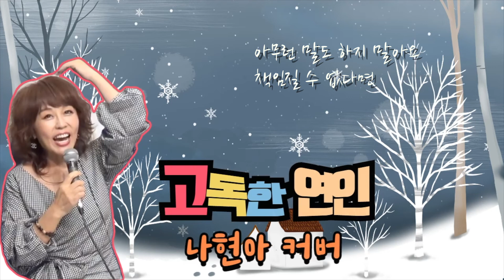고독한 연인 - 가수 나현아 커버 - 호소력이 대단!! - 김수희(원곡)